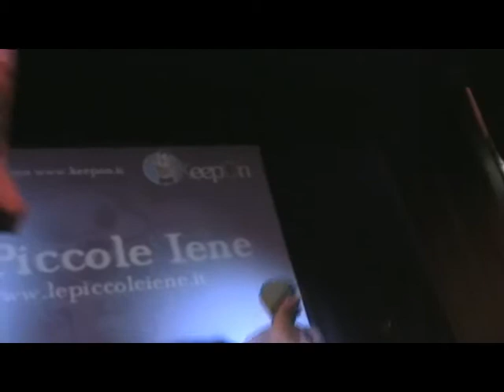10.10.08 The Gaia Corporation - I Walk By Fate Not By Sight [Live @ LE PICCOLE IENE]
10.10.08 The Gaia Corporation - I Walk By Fate Not By Sight
Live @ LE PICCOLE IENE
Romagnano Sesia(NO)